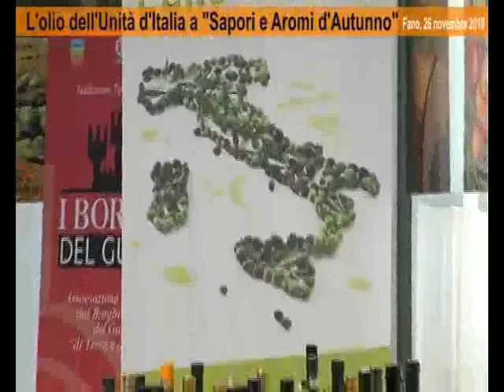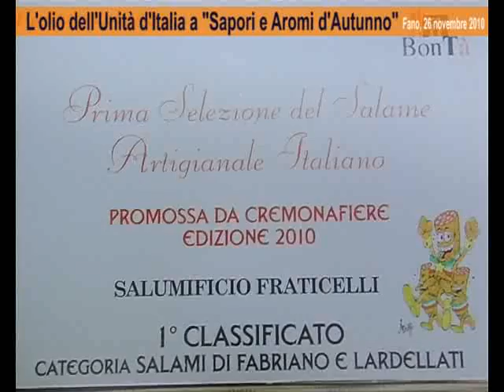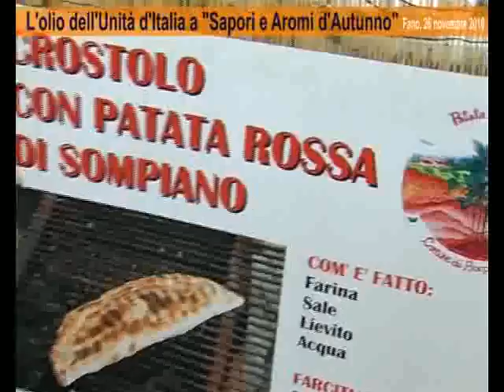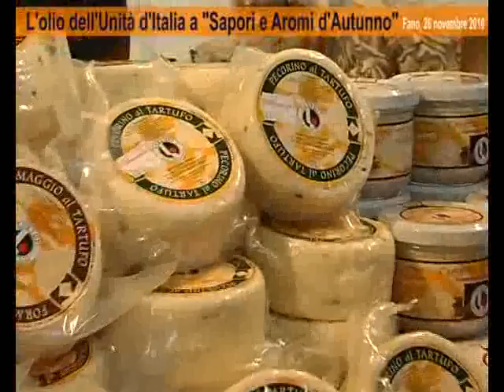L'olio dell'unità d'Italia a Sapori e Aromi d'Autunno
26 novembre 2010- S'intitola "L'olio dell'Unità d'Italia" il progetto esclusivo che sarà presentato domenica 28 novembre, durante la giornata conclusiva di "Sapori e Aromi d'Autunno", la manifestazione enogastronomica giunta alla sua 23^ edizione, in programma al Codma di Rosciano.